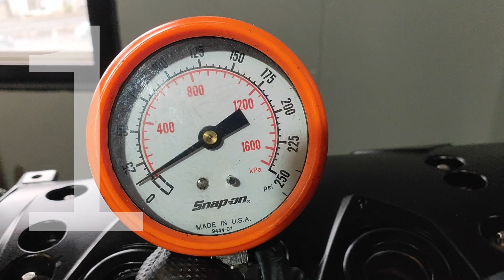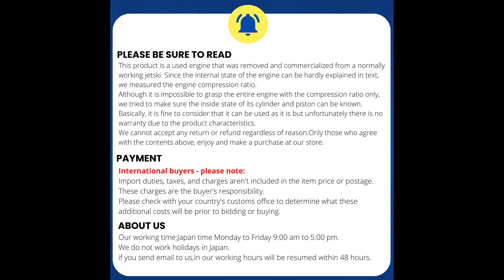SEADOO_2013_GTX LTD iS 260 ENGINE ASSY [ S4455-00 ]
SEADOO_2013_GTX LTD iS 260